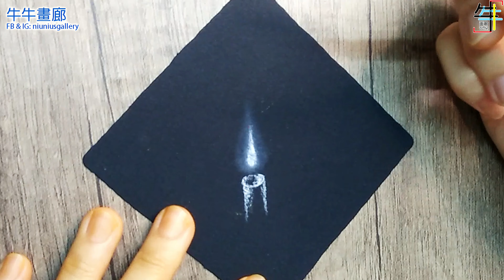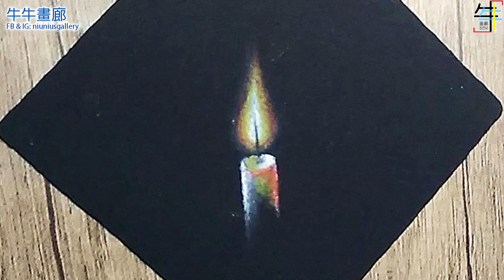Zentangle Black Tile Tutorial Glowing Candle 禅绕画基础教学【发光的蜡烛】马来西亚画家：牛牛画廊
ZentangleBlackTileTutorial Glowing Candle 禅绕画基础教学【发光的蜡烛】马来西亚画家

Your kindness will lead me to my art & creative DREAM~

订阅牛牛画廊频道，帶給你更多精彩視頻，你们的支持是我最大的鼓励！
欢迎留言告诉我，你接下来希望我画什麽呢？

Other Videos 牛牛的其他精彩影片：
画画 2020 | 屠妖节 Rangoli Kolam 创意手绘喷漆画 | 马来西亚90后女画家用7天完成9幅印度传统图腾 Deepavali
2020国庆日特备 | 蒙面少女只用【拇指纹】完成巨大幅马来西亚国父肖像画| Tunku Abdul Rahman
小船YouTube金牌課程 (帮助你增加订阅者和观看时长！